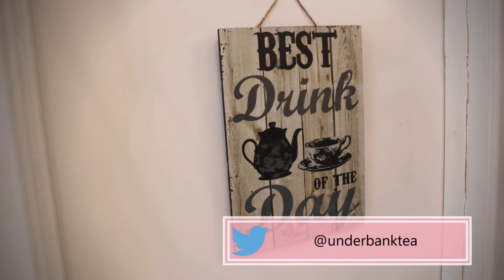Carter's: The Little Underbank Tea Room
Carter's: The Little Underbank Tea Room is a small, chic and independent tearoom off the beaten track in Stockport Town Centre.